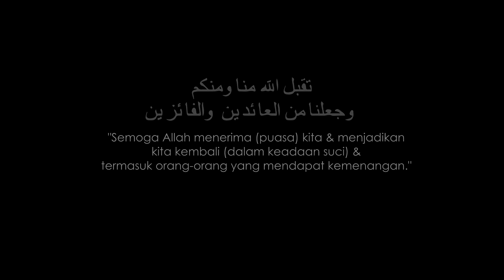LAGU RAYA HARI LEBARAN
Projek suka-suka lagu raya oleh unit drama tv rtm...
Semua staff udtv terlibat sepenuhnya dalam projek ni.
Arahan oleh Nor Ashikin Zainal..

HARI LEBARAN (Lirik)
Setelah berpuasa satu bulan lamanya
Berzakat fitrah menurut perintah ugama
Kini kita beraidilfitri berbahagia
Mari kita berlebaran bersuka gembira

Berjabatan tangan sambil bermaaf-maafan
Hilang dendam habis marah
di hari Lebaran

Minal ai'din wal faidzin
Maafkan lahir dan batin
Selamat para pemimpin
Rakyatnya makmur terjamin

~MUZIK~

Dari segala penjuru mengalih ke kota
Ramai orang berpakaian baru serba indah
Setahun sekali marilah bersuka-suka
Agar hilang segala rasa sedih dan duka

Berbelanja jangan boros ikut suka hati
Nanti tuan puan yang akan susah sendiri

Selamat para pemimpin
Rakyatnya makmur terjamin

~MUZIK~

Hari raya ini hatiku riang sekali
Ada ketupat eh eh!
kuih-kuih bermacam lagi
Kuih koci kuih yang sangat aku gemari
Diluarnya pulut didalam berisi inti

Mari tuan mari puan menjamu selera
Ketupat dan kuih hidangan di hari raya

Selamat para pemimpin
Rakyatnya makmur terjamin

Listen ad-free with YouTube Premium
Song                    LEBARAN
Artist                   M. RAMLEE
Album                 Single
Licensed to YouTube by        Hup Hup Sdn Bhd Malaysia (on behalf of Life Records)